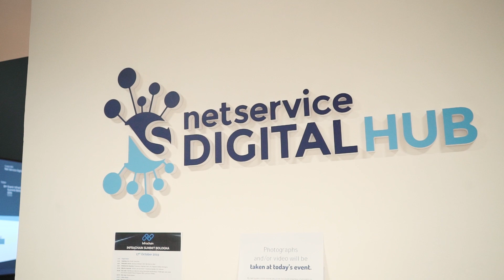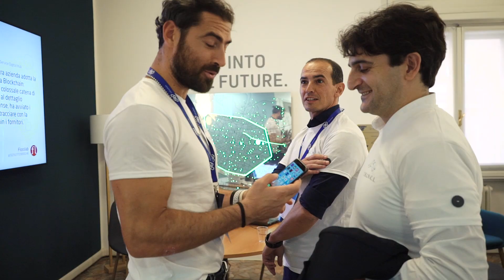Affidaty Events - Infrachain Summit Italy 2019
First Italian Infrachain Summit, dedicated to operational use cases in Blockchain technology and Governance

Official presentation of the SDK related to T.R.I.N.C.I. the blockchain of Affidaty S.p.A.